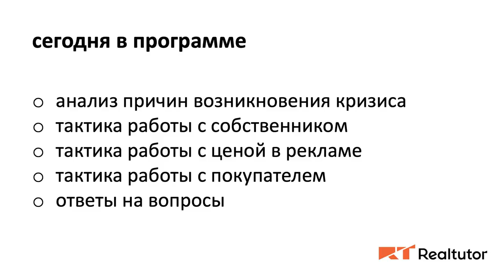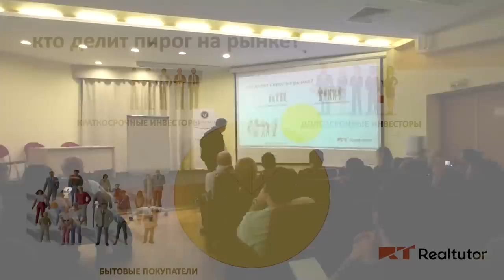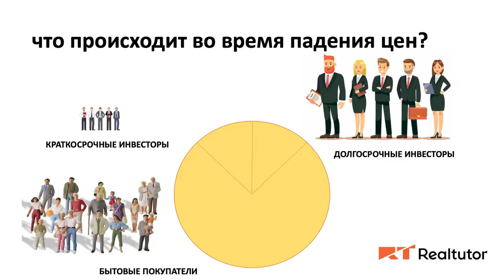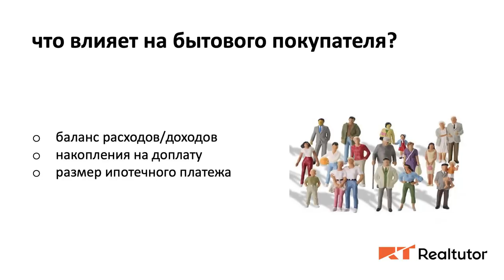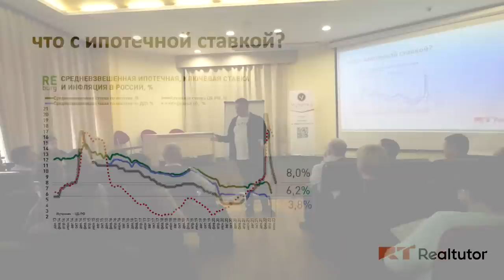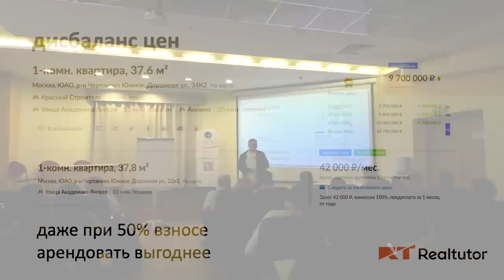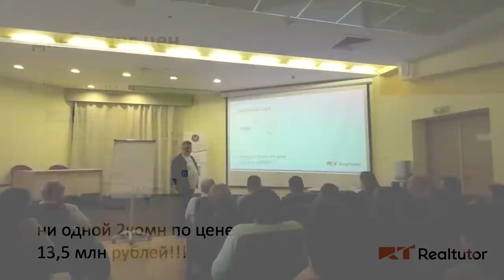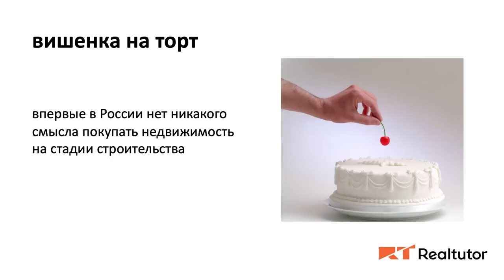Реальная Причина Кризиса Недвижимости в 2023 Году! УЖЕ ПОЗДНО?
Школа агентов по недвижимости Сергея Смирнова (ШАНС)

Мы собрали все выпуски из Сериала Кухня Агента, где мы показываем как звонить по объявления в Циан и Авито. Как собирать и проверять информацию в объявлениях?

ХОЧЕШЬ учиться у Смирнова Сергея и работать в команде Vysotsky Estate? Пройди тест Адизеса
В живом выступлении перед полным залом Сергей Смирнов разбирает причину возникновения кризиса на рынке недвижимости осенью 2022 года и называется, что является основной проблемой рынка на 2023 год.

Из ролика вы узнаете:
- что называется кризисом на рынке недвижимости;
- как ведут себя группы участников рынка в разные периоды на рынке;
- почему покупатели откладывают покупку;
- какие ценовые перекосы образовались на рынке;

И главное! Как понять до какой цены могу упасть цены на вторичку в 2023?